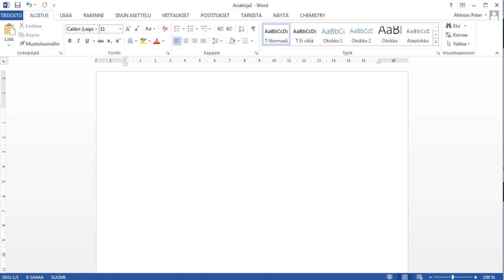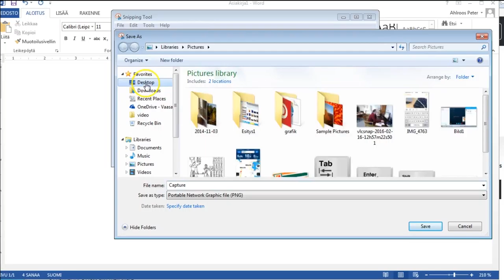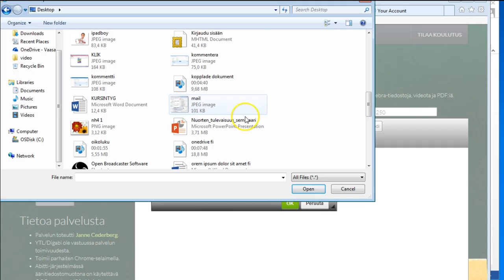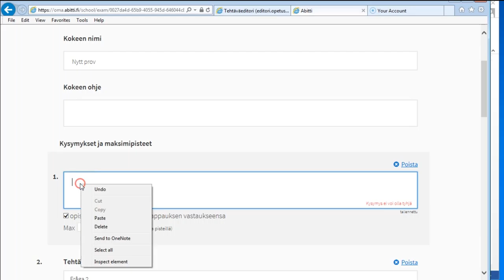Abitti och kemi